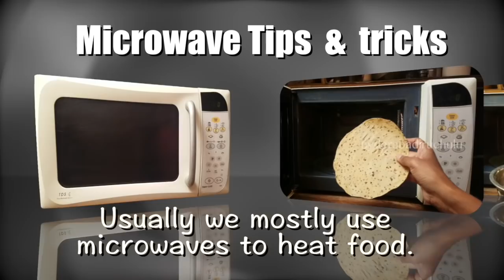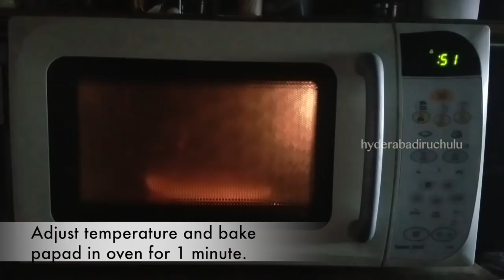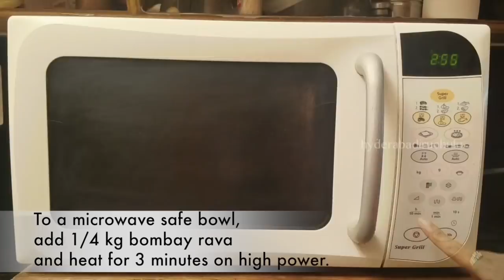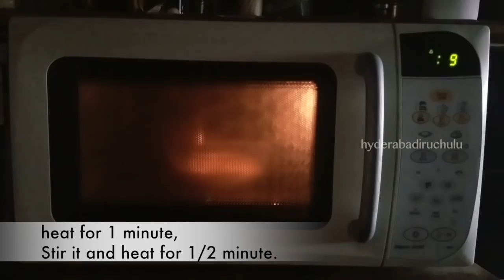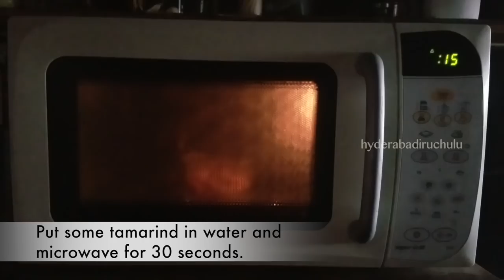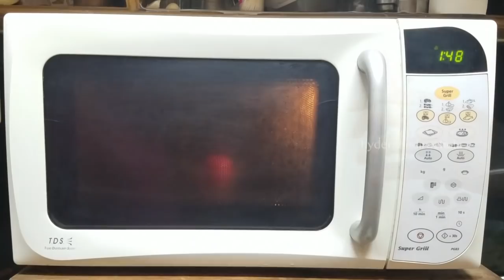13 Amazing Microwave Food Hacks | Microwave Tips & Tricks | Easy Microwave Recipes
13 Amazing Microwave Food Hacks | Microwave Tips & Tricks | Easy Microwave Recipes

Short link to share this 13 Microwave Food Hacks

Usually we mostly use microwaves to heat food. Letís see some hacks using microwave oven. Temperature of the oven has to be adjusted according to its capacity.

1) Crispy papad
Adjust temperature and bake papad in oven for 1 minute. Crispy papad is ready.

2) Crispy potato chips
Peel potatoes and cut them into slices. Soak them in salt water for 10 minutes. Place them in the oven and bake for 2 minutes. If the potato slices donít become crispy, bake for 1 more minute in the oven. Crispy potato chips are ready to serve. Sprinkle some salt and pepper if desired.

3) Bombay rava
For the bombay rava to stay fresh for long time, we need to fry it before storing. Instead of frying it in a pan, it could be fried in the oven also. To a microwave safe bowl, add 1/4 kg bombay rava and heat for 3 minutes on high power. Stir it in between for it to fry more evenly. Let it cool down and store it in an air tight container.

4) Oats
Here I took 250 grams oats. For the oats to stay fresh for long time, we need to fry it before storing. heat for 1 minute, Stir it and heat for 1/2 minute. Let it cool down and store it in an air tight container.

5) Groundnuts
For the groundnuts to stay fresh for long time, we need to fry it before storing. Also, fried groundnuts will be useful while preparing tamarind rice, chutneys, etc. To a microwave safe bowl, add groundnuts and heat for 2 minutes. These could be heated in a bowl or directly heated on the oven plate.

6) Cashew nuts
We use cashew nuts in sweets, biryanis, etc. Pre-frying them will make it easier for us to use later.  These could be heated in a bowl or directly heated on the oven plate. Set the timer for 3-4 minutes.

7) Tamarind juice
If in case we forgot to soak tamarind for using it in curries, sambar, etc., the juice could be extracted immediately using an oven. Put some tamarind in water and microwave for 30 seconds.

8) Peeling tomatoes
Put cross cuts on the tomatoes and microwave for 2 minutes. It will become easier to peel the tomatoes.

9) Boiling potatoes
Wash the potatoes and stab it with a fork to make holes. Place it on the plate and microwave for 5 minutes on high power. They can be easily peeled or cut in any desired shape.

10) Boiling brinjals
When we need boiled brinjals for chutneys, sambar, etc. stab it with a fork to make holes, Place it in a microwave safe bowl and microwave for 5 minutes.

11) Juicing lemons
When we take the lemons out of the fridge it becomes harder to juice them. Microwave for 20 seconds for the lemon to juice more easily.

12) Biscuits
Biscuits become soft when exposed to air. To harden them, microwave for 30 seconds. They'll become crispy after they cool down.

13) Brown onions
Cut onions and heat for 1or 2 minutes in the oven. This will save a lot of time while frying the onions.

After watching this video you can directly do it in your home with easily available ingredients..

13 Amazing Microwave Food Hacks | Microwave Tips & Tricks | Easy Microwave Recipes

For more
Enjoy Cooking...